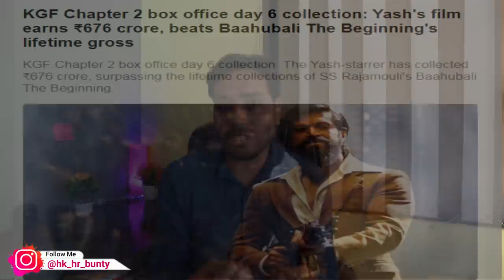Pakistanis are going crazy to watch KGF 2 | pakistani public reaction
Pakistanis are going crazy to watch KGF 2 | pakistani  public reaction | pak media on india latest | pak media on bollywood | pakistani media latest